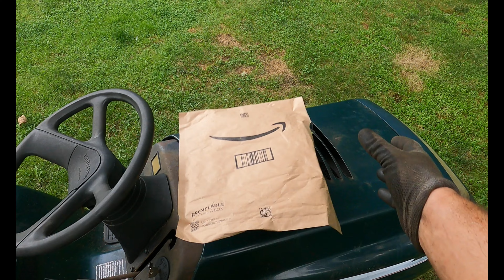Putting a BEATER tractor back to work! 2004 Craftsman LT1000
2004 Craftsman LT 1000 ride on lawn mower

I decided to keep this one ugly. She works great but leaves much to be desired in the cosmetic department.

0:00:00 Intro
0:02:46 Replacing tires
0:04:33 Running for the first time (lots of smoke!)
0:13:02 Returning to the project 9 months later
0:16:26 Electrical work. Bypassing the brake safety
0:26:20 Restoring the mowing deck
0:50:19 More tire replacement
0:53:05 Power wash/deck mounting, electrical work, fuel lines
0:58:35 More tire work
1:01:00 Blade engagement cable and final test drive
1:03:35 Outro